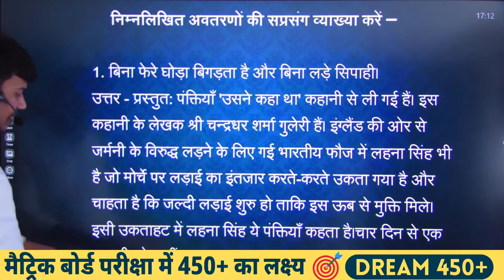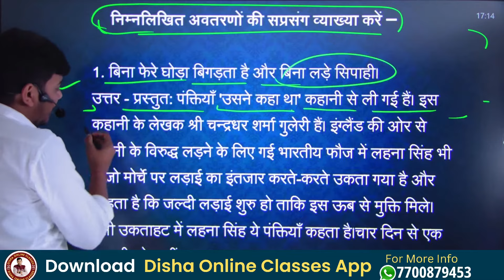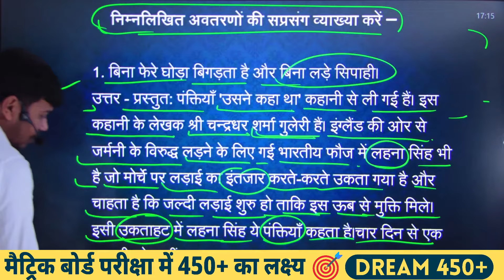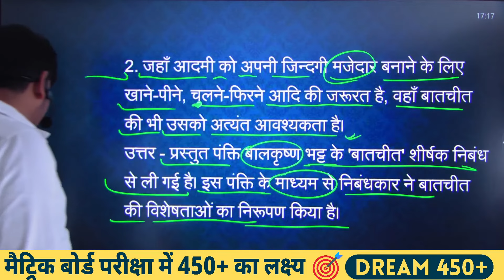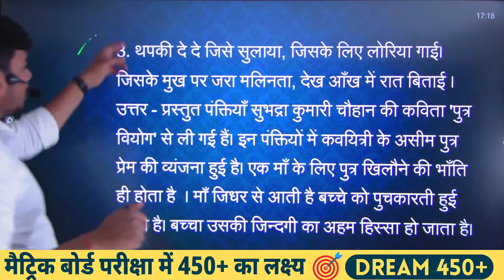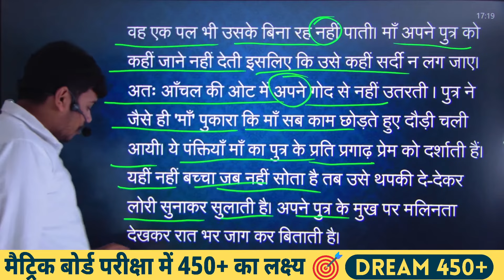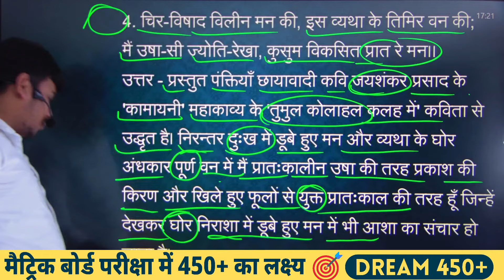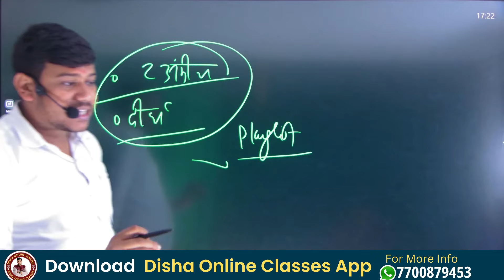हिंदी में व्यख्या करना सीखें ||12th bihar board hindi ||disha online classes 12th hindi